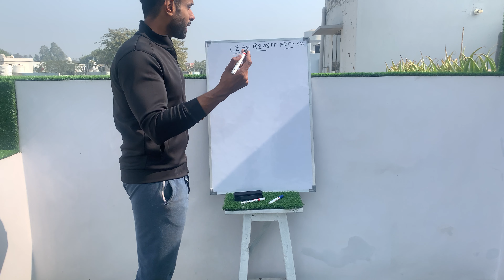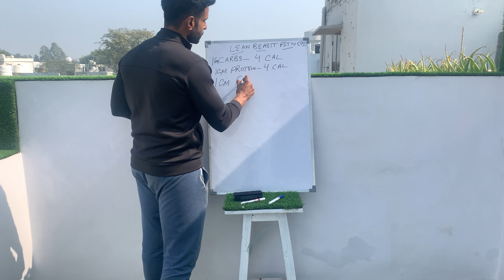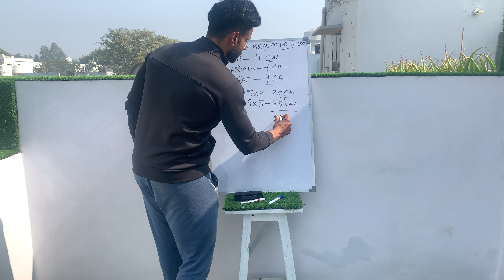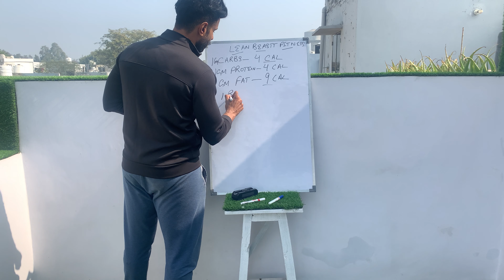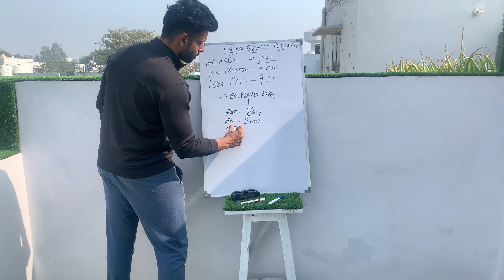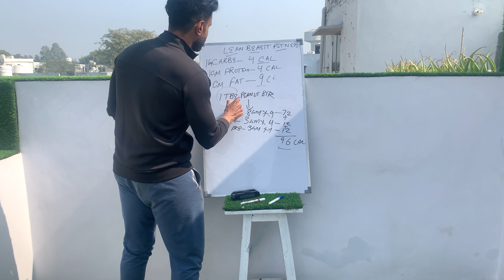कैलोरी की गणना कैसे करें || How to calculate calorie || LEANBEASTT